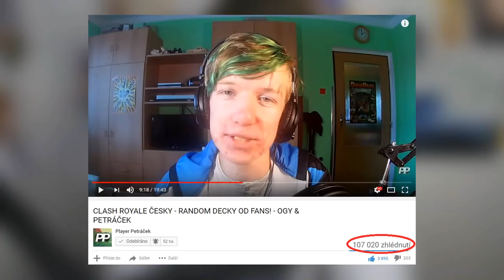OGY VS. PETRÁČEK! 🏹 ● Clash Royale CZ/SK ● OGY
🢃 Mrkni níž 🢃

Chtěli jste to, máte to mít!
*na začátku se na pár sekund něco pokazilo při renderu, tak čtěte popisky a nepište o tom komentíky*
🠶 ODKAZY ↓

 ➤ Snapchat    theogycz
 ➤ Skype          theogy.cz
🠶 Chceš mě nějak podpořit či udělat radost? ✌
     ⦁Můžeš mi poslat balíček, adresu ti dám 🡑
🠶 Hudba ve videu:
🠶 Tohle si přečti...
    ☞ Natáčíš na mobilu nebo na PC?
    ➥Na PC. Pro android hry na počítač potřebuješ
    ☞Tvůj počítač?
    ➥GTX 750ti, 16gb RAM, i7, Win 10
    ☞Tvůj mikrofon?
    ➥Rode NT-USB
    ☞Čím se natáčíš?
    ➥Panasonic G7, 12-60mm
    ☞Kolik ti je?
    ➥14
🠶 Pokud máš zájem o spolupráci, napiš sem ⤸